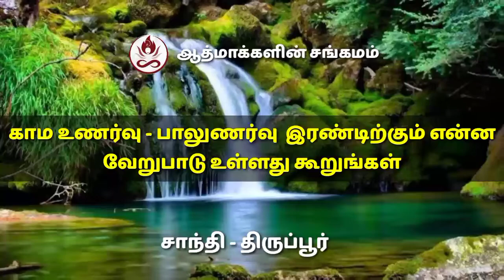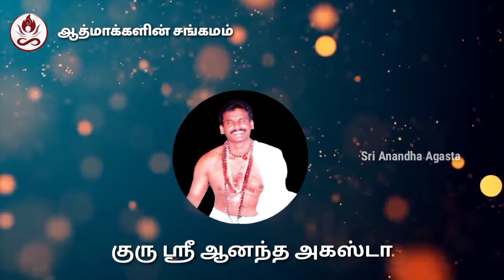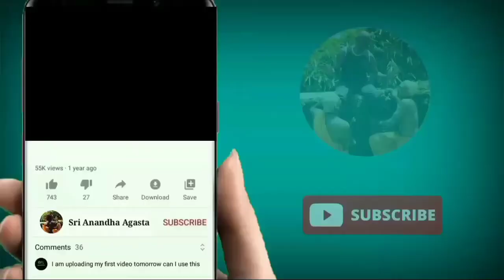காம உணர்வு - பாலுணர்வு இரண்டிற்கும் என்ன வேறுபாடு உள்ளது கூறுங்கள்